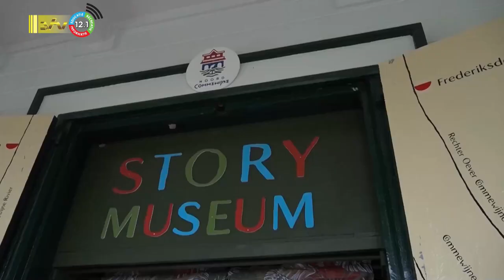16 10 2023 Museumnacht werd drukbezocht